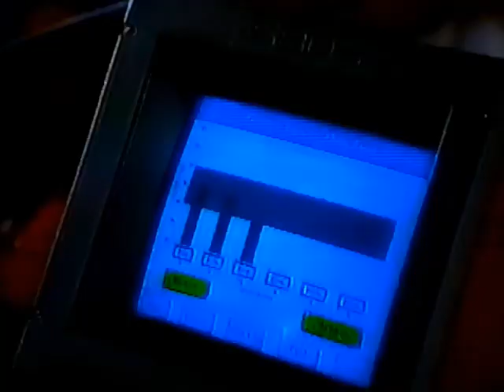Quality Care commercial from 1998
Pulled from VHS Tape of Feb 11th 1998 broadcast of Entertainment Tonight on KXLY